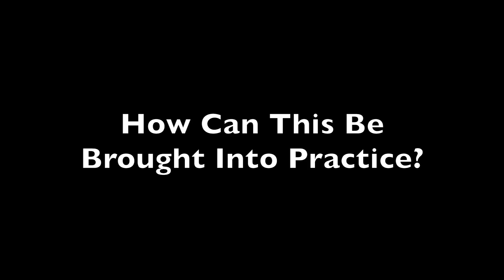Turning the iPhone Into A Stethoscope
Whether it is a parent concerned about their child's health or a doctor in a hospital looking to prevent the spreading of germs an alternative for a stethoscope could be a welcome addition to the health care field. With iPhones being a common tool in life bringing the two together could benefit people in many ways.